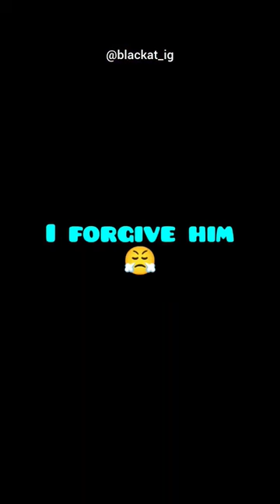who is right? me or my boyfriend?